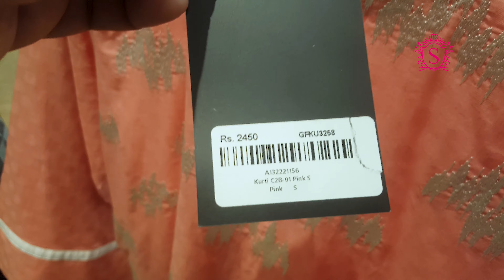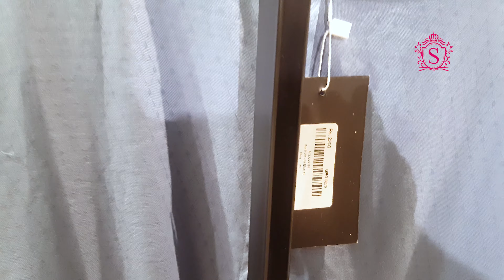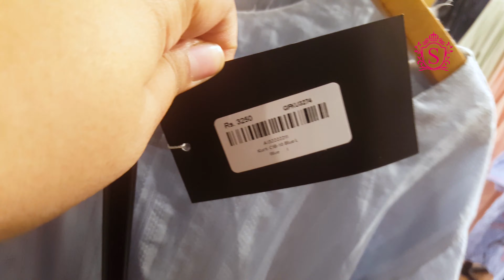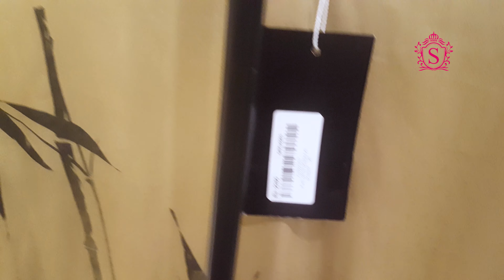Alkaram Winter Collection 2019 | Kurti With Price Latest Winter Fabric | Sara Fashion Vlogs For All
Fabric Detail
Printed Khaddar
Chiffon Fabric
Embroidered Khaddar
Cambric Fabric
Jacquard Fabric
Linen Fabric
PV Fabric Fabric
Poly Viscose Fabric
Medium Silk Fabric
Silk Fabric
Cross Hatch Fabric